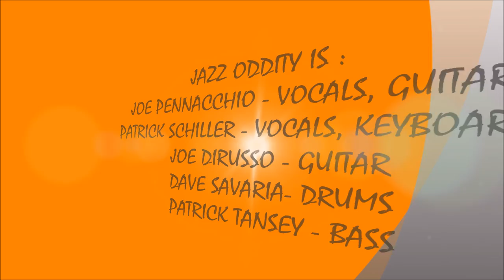2021 - JACK O LANTERN EXTRAVAGANZA #2 - GET BACK - JAZZ ODDITY (10/16/2021)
LIVE 2021 JACK-O LANTERN EXTRAVAGANZA SOUNDS #2 ! ! ! ! GET BACK - JAZZ ODDITY ! ! ! !    RECORDED LIVE AT JACK-O LANTERN EXTRAVAGANZA 2021 HOUSE PARTY IN EAST WEYMOUTH, MA. ON SATURDAY OCTOBER 16, 2021.